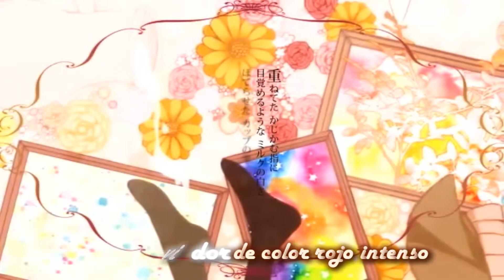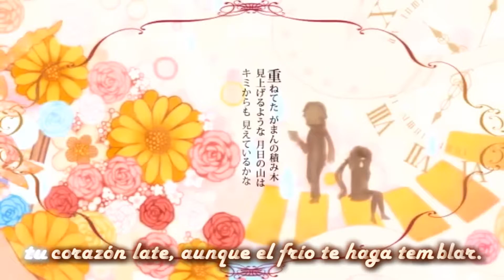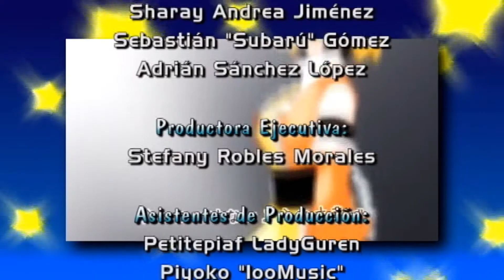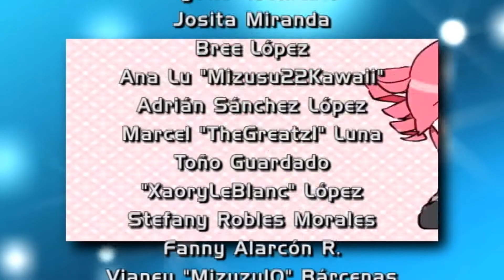Flavor - Fandub Latino (Nanami)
Un tema bastante hermoso con un aire parecido a los restaurantes vintage.

"Flavor"
Letra: Gigio
Ilustraciones y Video: Komine
Intérprete: Gumi (Megpoid)

Una colaboración entre mi compositor favorito y Gigio Chiara.
Basta de rodeos. Si bien dije "Mi compositor Favorito", me refiero al Genio detrás de "Kimi ni Gomen Ne", "Lemon", "Dolce ~Sora no Ekaki-Uta~" y "Lift Off!", o sea, Fei-P, también conocido como Chiara o Faye.

Please Support Fei-P and his original works too (This is only a spanish fandub for fun and share), because I Love his Songs and Compositions.

Un 21 de Marzo de 2012, Fei-P compuso el tema, mientras que Gigio Chiara escribió la hermosa letra de esta hermosa melodía hecha de brass, saxophones y los típicos violines sintetizados idénticos a los de "Kimi ni Gomen Ne" y "Lift Off!".
Las ilustraciones y el video corrieron de la mano del mismo dibujante de "Lemon": Komine.

En fin... Es un tema bastante tranquilo que recuerda las frías mañanas ideales para servirse una taza de té. También se mencionan la tinta de Sepia, debido al ambiente típico como de la ciudad en la tarde o en un salón de té.
Vemos a la protagonista (Ojo, no es Gumi, sino una chica de cabello castaño, obviamente mi tipo de chica que me gusta... Esperen ¿Qué estoy diciendo?) soñando en medio de una escena mezclada entre relojes antiguos, flores y otros elementos vintage. Sueña recordando aquel amor distanciado, en el cual se refleja en el sabor del té en una taza.

Sobre el fandub-cover, el Equipo Semillero Nuevamente va a la carga, después de mucho y esta vez les tenemos una sorpresa: Se trata de Nanami, quien antes debutó en el fandub actuado interpretando a Meiko en el Sketch MMD "¿El SuperAutomóvil Va a Explotar?" y ahora debuta también en el fandub cantado.
Nanami tuvo experiencia siendo Utaite, y se interesó mucho en el fandoblaje.

La adaptación al español la hice un 22 de Octubre y fue gracias a que encontré el tema en el programa Jet-Lag en CodeRadio. Eso sí, esta no es la primera vez que se usó mi adaptación, ya que primero Madokami lanzó dicho fandub para "Free Style Fandubs", siguiendo métricas y la letra correspondiente.
Nanami cambió un verso en la última parte, además de cambiar palabras entre "Ansiedad" e "Intensidad", pero aún así está bien hecho, sobre todo por su dulce voz.

Además, se generaron cambios en el titulaje del equipo semillero: además de la tipografía HandelGothic BT usamos Domcasual. También es la primera vez que el Equipo Semillero usa el subtitulaje en Lotus System. La tipografía usada para los subtítulos se hizo acorde al ambiente vintage.

Disfruten de este romántico tema.

Tema: "Flavor"

Traducción y Adaptación:
Xerios Fandubber

Arreglos Adicionales:
Nanami Fandubber

Aporte Karaoke:
Xerios Fandubber